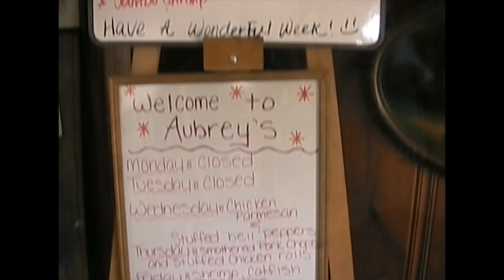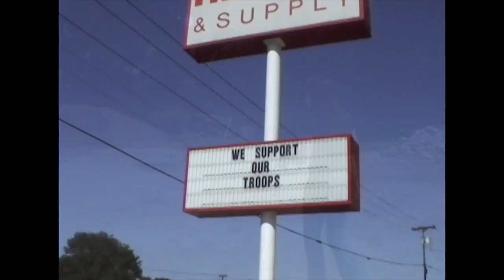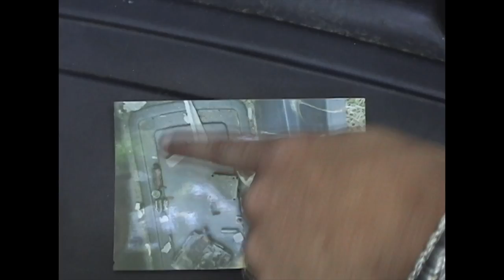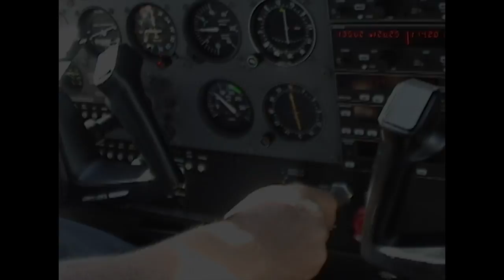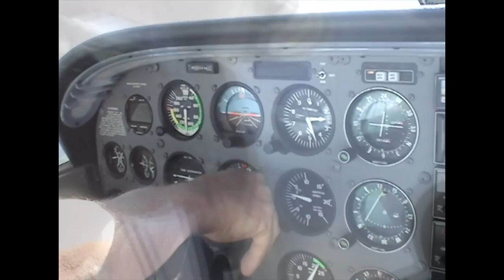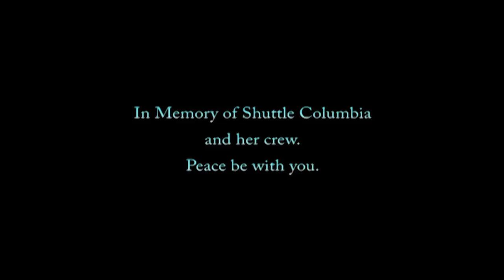Nacogdoches; the day the sky fell Part 2 - Space Shuttle Columbia STS-107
Nacogdoches - My Home Town; the day the sky fell  Part II

Part II of the feature documentary about the Space Shuttle Columbia breaking up over East Texas and how the city, county, and Stephen F. Austin State University in Nacogdoches, Texas came together to lead the country for 13 days to coordinate the recovery of Space Shuttle Columbia and her crew.

Featuring the City of Nacogdoches, the County of Nacogdoches, Stephen F. Austin State University, Dr. James Kroll, P.R. Blackwell, Jeff Williams, Bill Gardner, Tread Riggs, Greg Fuselier, Tony Jasso, Peggy Jasso, Nacogdoches County Citizens, Aubrey Hooper, Christina Dewitt, Ben Taylor, David Quinn, Renee Lawson, Meghan Vaughan, Cindy Sestak, Kari Schuyler -- Wright, Vicky Schuyler -- Fears, Dorene Schuyler, Steve Johnson,  and Space Shuttle Columbia debris and artifacts.
Produced by Annie Carr, Dr. Barbara Carr, and Meg Beatty.

Created, Directed, and Edited by Annie Carr.  Original Music by Meg Beatty.

Home video provided by Peggy Jasso.  Broadcast Video recorded LIVE by Christina Dewitt.  Shuttle Debris photographs provided by Robert Hurst from the Emergency Management photo collection - including photographs by Hardy Meredith.  B24 Liberator photo permission from SFASU East Texas Research Center, NASA images through NASA image exchange.  Broadcast LIVE Shuttle video by Dan McKnew "ASKADAN."